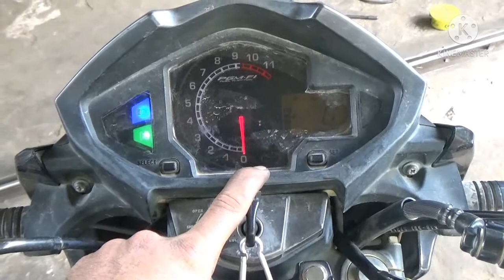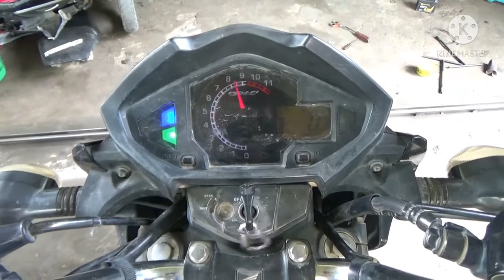MENGATASI KEDIPAN KODE MIL 8 KALI MEGAPRO MEGAPRONEW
ciri sensor tps rusak
kode mil 8
kode mil 8 kedipan
megapronew
kedipan kode mil 8kali mega pro new
bengkel matic
kode mil 8 kedipan vario 125
kode mil 8 kedipan scoopy
mengatasi sensor tps mio m3 rusak
mengatasi sensor tps rusak
cara mengatasi tps rusak